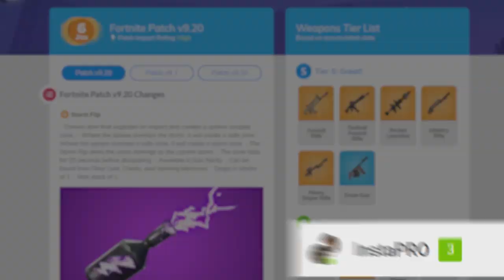Best competitive Trios for Season 10!